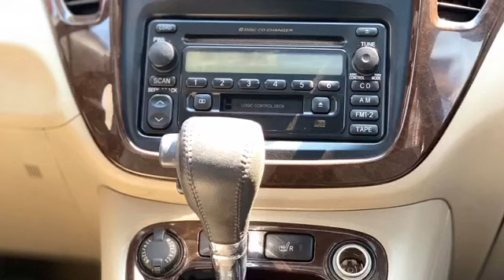ឡានលក់/Toyota Highlander limited full option 02/ឡានស្អាតតំលៃពិសេស/ចង់បានខក M&T Car Auto, Highlander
🚘🚘 Highlander Limited Full Option 2002 ប៉ុង ក្នុងលឿង ឡានមូល ពណ៌ទឹកប្រាក់ (ក្រដាស់ពន្ធថ្មី)
✅ ឡានស្អាត ធានាមុខក្រោយអត់ប៉ះ
✅ បាតស្អាតអត់ច្រេះ
✅ ពូកស្បែកហ្សីនទាំងអត់អត់ប្រេះស្រាំ
✅ ពិលកាង
✅ ពោង៤ កៅអីកំដៅសងខាង
✅ យ៉ាន់ហ្សីន R16+ សំបកកង់ថ្មី
✅ ដំបូលបើក
✳️✳️ បញ្ជាក់ : ធានាមុខ ក្រោយ បាតស្អាត អត់ច្រេះ ម៉ាសុីន ប្រអប់លេខ និងម៉ាសុីនត្រជាក់ ដំណើរការល្អ ក្នុងថ្មី ។
👍 ធានាម៉ាសុីប្រអប់លេខជូន១ខែ ។
💵 អំពីតម្លៃសូមចូលទៅកាន់ប្រអប់សារ រឺ តាមរយ:ទូរស័ព្ទលេខ